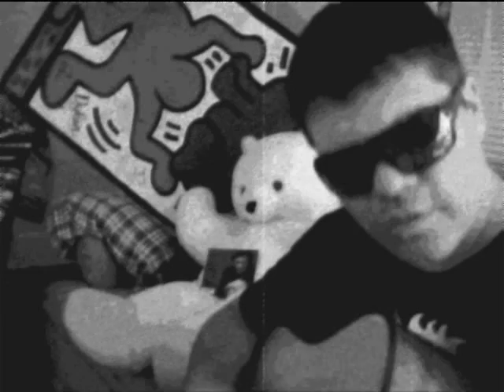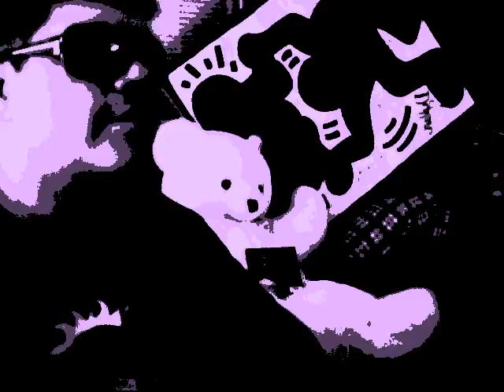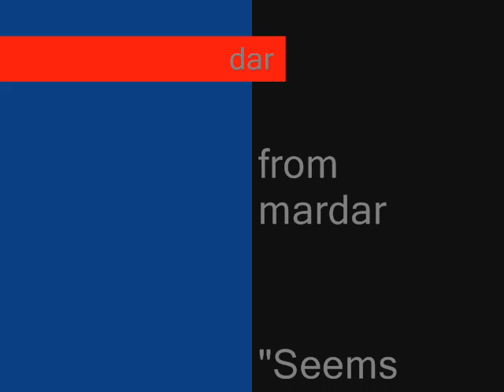Seems So Real by Chris Smither but by DAR from a Great American Hero named MARDAR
"Seems So Real" by Chris Smither

dar from Mardar